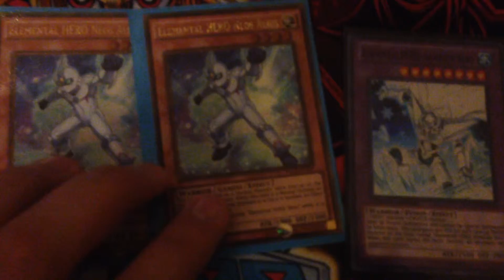Trade Proof:Team YGO Newbs